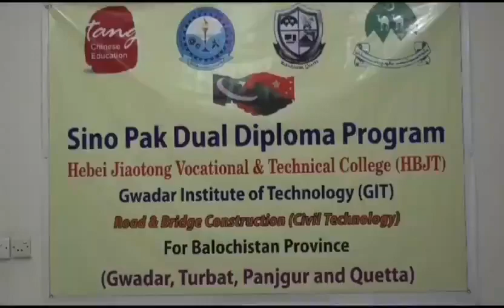10 students from Gwadar Institute of Technology (GIT) have been selected , China. 28 Mar 24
Departure of Sino-Pak Dual Diploma Program students to China

  10 students from Gwadar Institute of Technology (GIT) have been selected to complete Associate Engineering Diploma at Hebei Jiaotong Vocational and Technical College, China.

The students had a special meeting with the Consul General of China in Karachi

The students were warmly welcomed by the Chinese Consulate.

The 10 students include 2 from Pasni, 4 from Turbat Kech, 2 from Panjgur, 1 from Gwadar and 1 from Sorab.

The scholarship includes support from the Government of Balochistan and the Chinese company Tang

The students are grateful to the Government of Balochistan and the Pakistan Army for providing them with the opportunity to pursue higher professional education.

These students are determined to set an example for future generations and develop Balochistan including projects like CPEC. 28 Mar 2024
‏سائنو-پاک ڈوئل ڈپلوما پروگرام کے طلباء کی چائنہ روانگی

 گوادر انسٹی ٹیوٹ آف ٹیکنالوجی (جی آئی ٹی)کے 10 طلباء چین کے ہیبی جائوٹانگ ووکیشنل اینڈ ٹیکنیکل کالج میں ایسوسی ایٹ انجینئرنگ کے ڈپلومہ مکمل کرنے کے لئے منتخب ہوئے

طلباء نے کراچی میں چین کے قونصل جنرل کے ساتھ خصوصی ملاقات کی

چینی قونصلیٹ کی جانب سے طلباء کا پرتپاک استقبال کیا گیا۔

10 طلبہ میں پسنی سے 2، تربت کیچ 4، پنجگور 2، گوادر 1 اور سوراب سے 1 طالب علم شامل ہے

سکالرشپ میں حکومتِ بلوچستان اور چایئنیز کمپنی Tang کا تعاون شامل ہے

طلبہ حکومت بلوچستان اور پاک فوج کے شکرگزار ہیں، جنہوں نے اِنہے اعلٰی پیشہ ورانہ تعلیم حاصل کرنے کا موقع فراہم کیا

یہ طلبہ آنے والی نسلوں کے لیے مثال قائم کرنے اور بلوچستان  بشمول CPEC جیسے پراجیکٹس کی ترقی کے لیے پرعزم ہیں